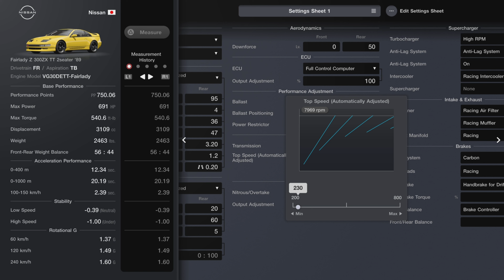Gran Turismo 7 | Nissan Fairlady Z 300ZX Twin Turbo Fully Max Tuned - Top Speed Km/h 444 Mph 275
Still quickest car than Hypercar but need highest Part make it 800 HP or Engine swap turn into powerful Z 300ZX or GT-R pretty please.

Tuning show in these video Track Special Stage Route X.